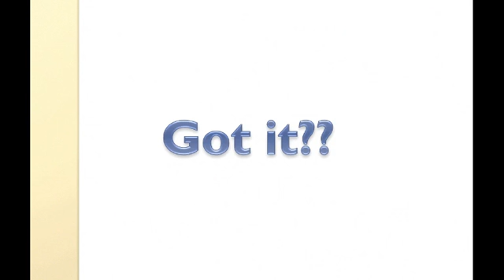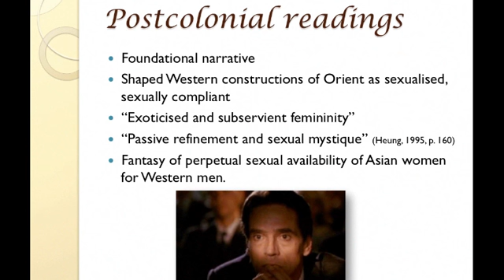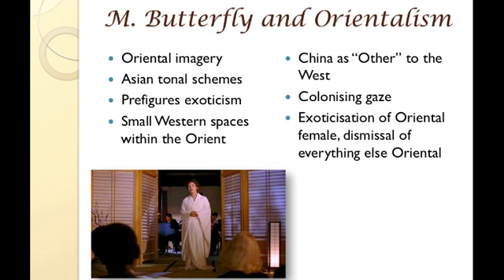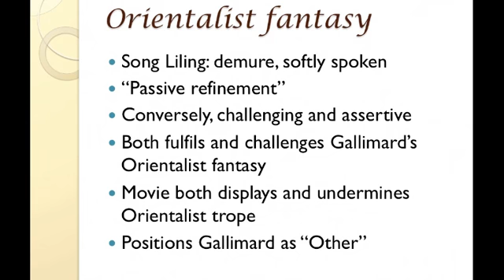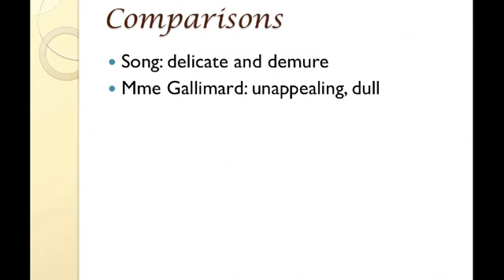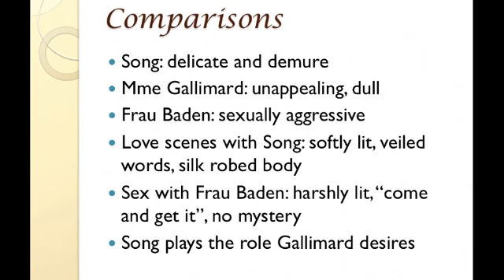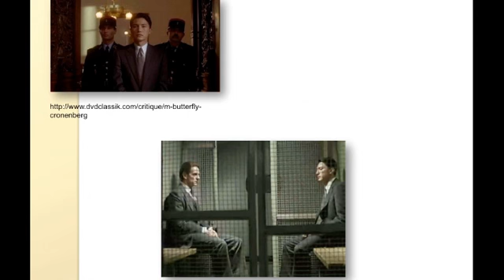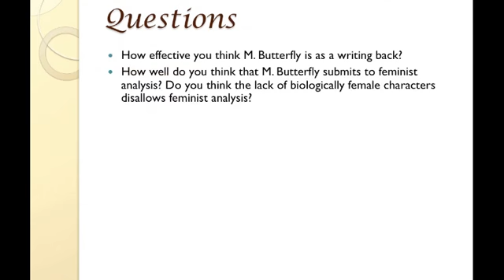Amy's M Butterfly Presentation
JCU Postcolonial Narratives 2013